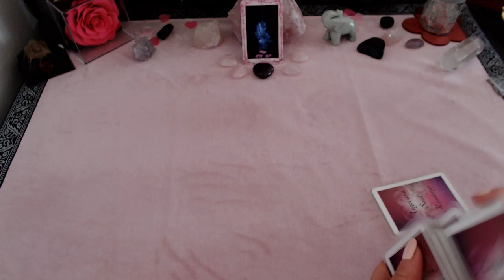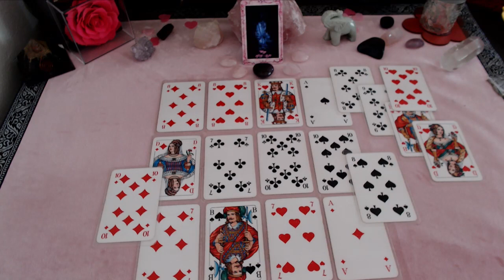💫Waage August 2022 - Gerechtigkeit ist auf Deiner Seite💫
- 2 Fragen ausführlich erklärt 39,00€
- 5 Fragen ausführlich erklärt 59,00€
- 30 Minuten Kartenlegen telefonisch 49,00€
- 60 Minuten Kartenlegen telefonisch 79,00€
- Quantenheilung 29,00€